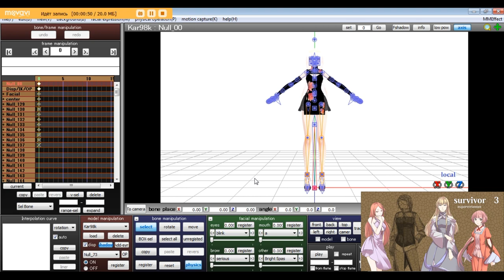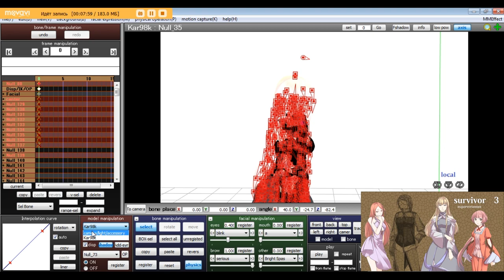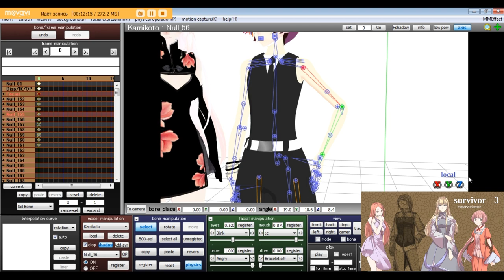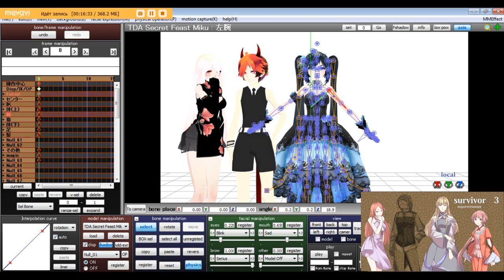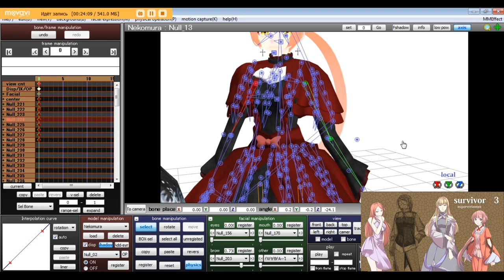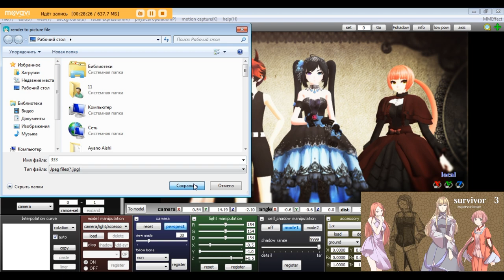【MMD\Picture】「Ma」Survival-Who Will Survive (crossover)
mmd models by me
mms model Kamikoto by Kamimoto